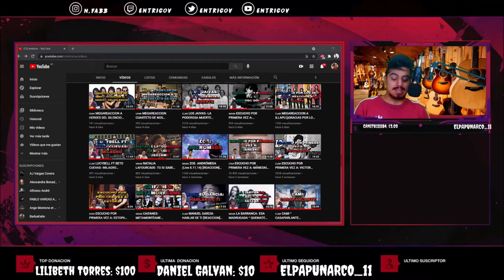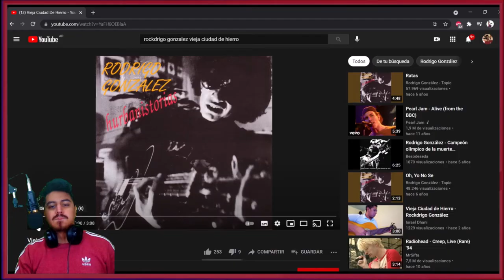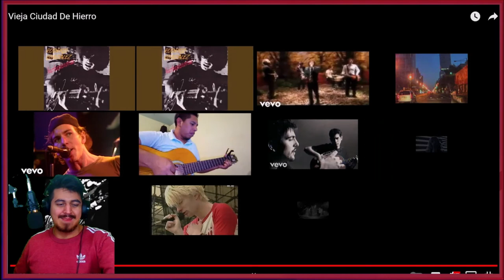🇲🇽🇦🇷 ROCKDRIGO GONZALEZ- DISTANTE INSTANTE ^ VIEJA CIUDAD DE HIERRO [REACCION] 🤯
Bien amigos, hoy volvemos con los hermanos de
Estoy hablando nada más y nada menos que: 🔥😎

Hasta aca mi reaccion amigos,
Sientanse libres de dejarme mas canciones 🤩

¡Saludos! 🤗